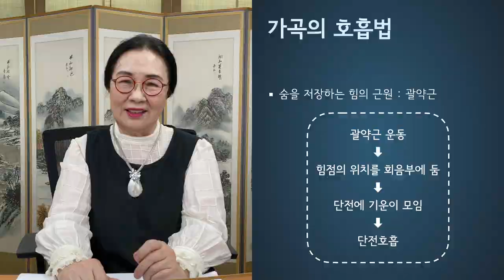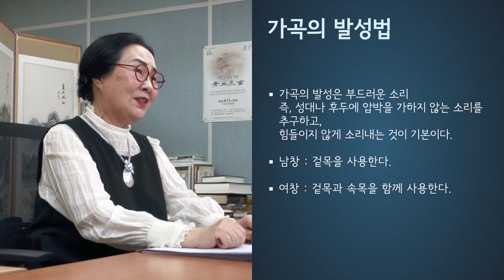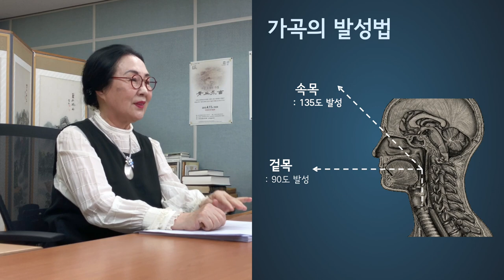아름다운 우리노래 '가곡' 제4편 가곡의 연주법(1) - 가곡의 연주자세, 호흡법, 발성법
유네스코 인류무형유산 '가곡' 온라인 강좌 : 제4편 가곡의 연주법(1)

넷째 시간은 가곡전수관 조순자 관장님의 강의로 '가곡 연주자세', '가곡의 호흡법', '가곡의 발성법'에 대해 알아보는 시간입니다.

[출연]
강의 : 조순자 (국가무형문화재 가곡 예능보유자/가곡전수관장)

※ 본 영상은 2020년 코로나-19로 인한 비대면 교육의 일환으로 가곡전수관에서 제작하였습니다.